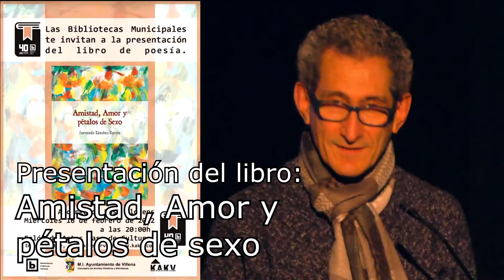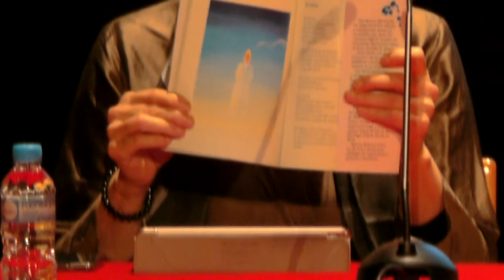Presentación del libro: Amistad, amor y pétalos de sexo de Fernando Sánchez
Presentación del  libro de poesías e ilustraciones: Amistad, amor y pétalos de sexo de Fernando Sánchez García a cargo de Rosa Llorens.  Presidiendo la mesa  Francisco García Cebrián Director de la Biblioteca Municipal Miguel Hernández. Este presentación está dentro de los actos celebrados por 40 Aniversario de las bibliotecas municipales de Villena. Fue celebrado en la casa de la Cultura de Villena el 16/02/2022.